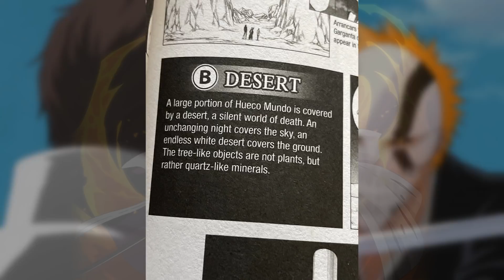The Unrivaled Power of Yamamoto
Nah jk he gets clapped by Fullbring Ichigo haha...unless?